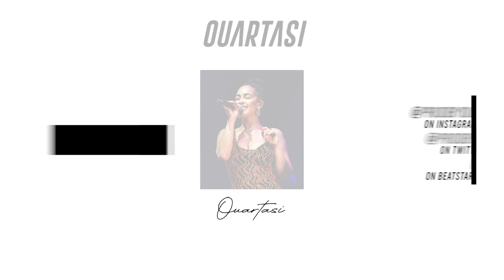Jorja Smith x Isong R&B Drill Type Beat - 'REAL LOVE' | Love / RnB Drill Type Beat | Ouartasi